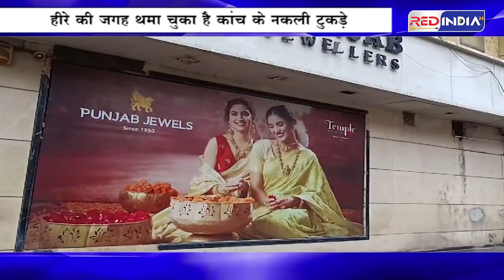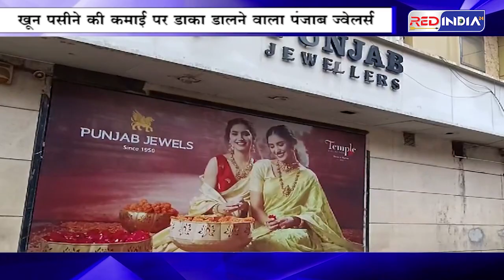डकैत पंजाब ज्वैलर्स का कारनामा, भोले भाले लोगों के लाखों किये हजम, डकार भी नहीं ली...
फेसबुक

इंस्टाग्राम

ट्विटर